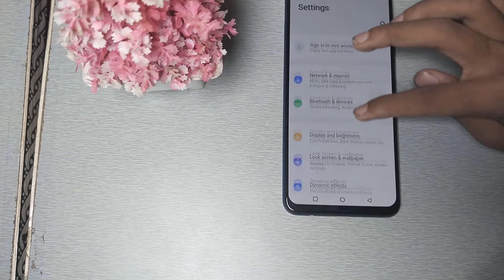how to disable screen lock sound in vivo y73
Secret settings
Cool new features
Update settings
Problem solve